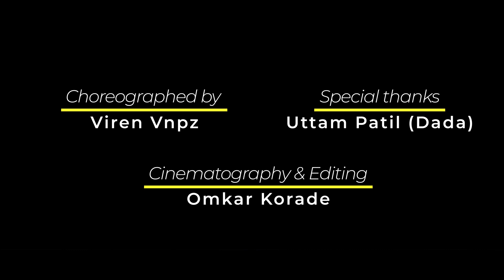SU KARE CHE - Dance Cover | The Bilz & Kashif | VinDeep ft. Viren Vnpz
Tried something new style this time which we have never done before ... Hope you guys like it 🤞